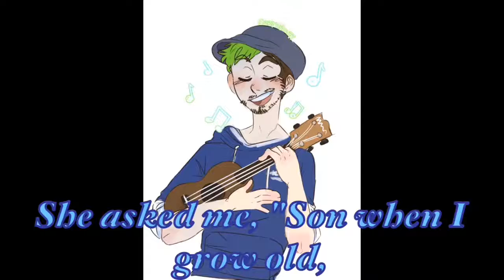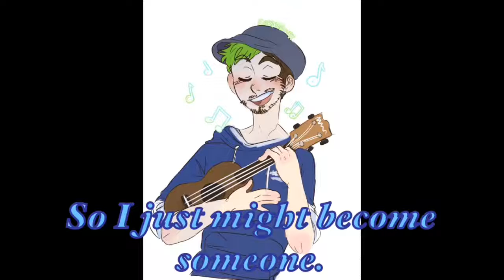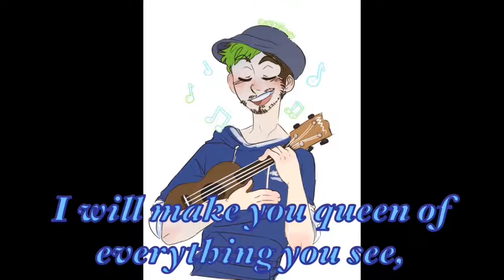Nightcore - House of Gold - Twenty One Pilots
ALL I DID WAS CHANGE THE PITCH AND TEMPO OF THE SONG! Thank you. Lol 💙🦄